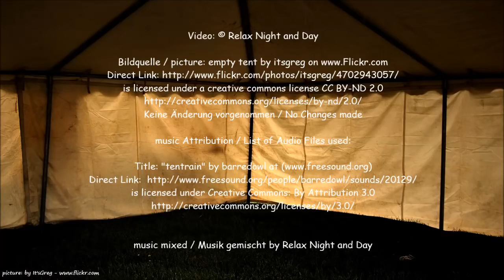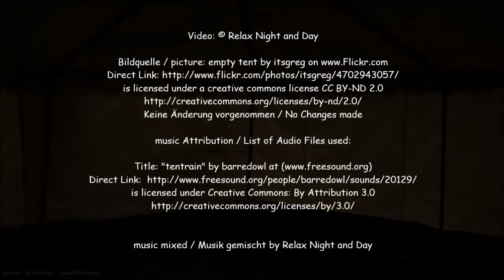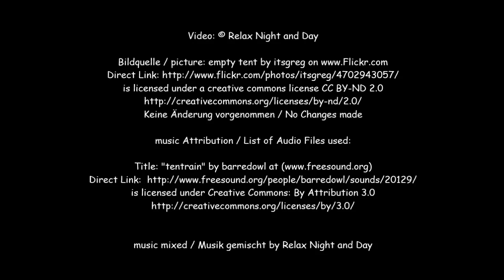9 HOURS of RAIN on a TENT I Sound Therapy I Relax Night and Day